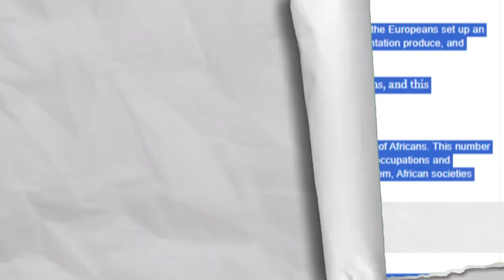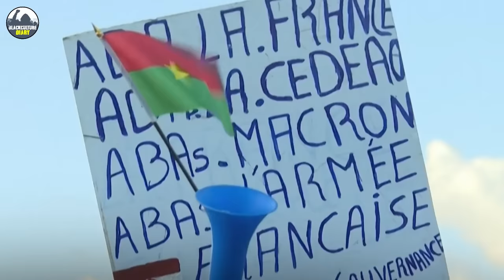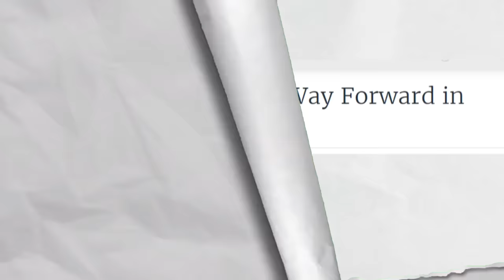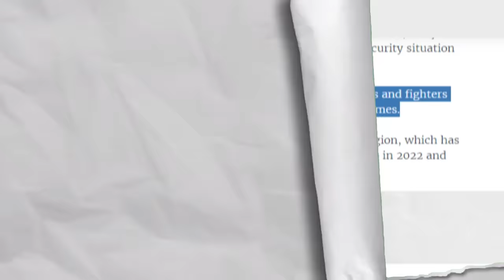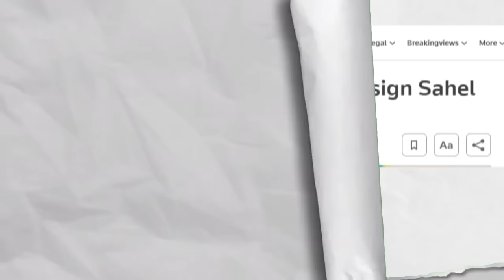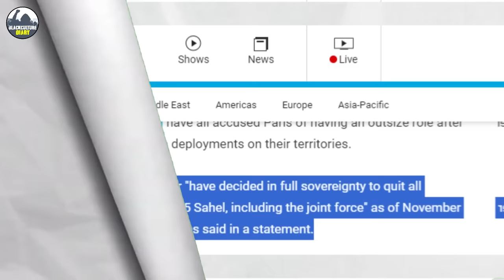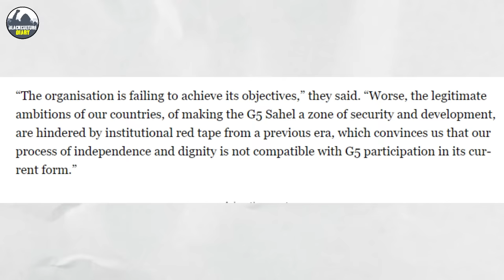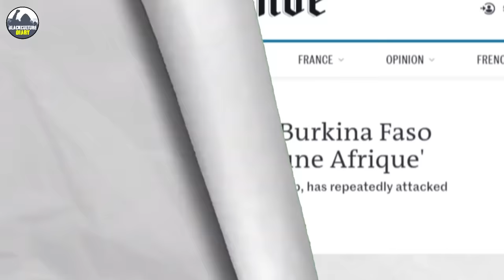Ibrahim Traore Punishing France Like This